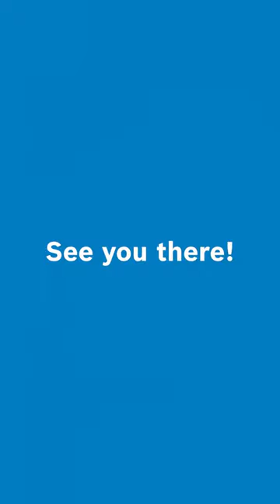SHORTS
Tomorrow, on the 27th of September, we’ll be hosting the 123 Edition launch of Today Software Magazine @ Bosch Engineering Center Cluj.

You are welcome to join the event face to face (Str. Constanța nr. 30-34, Cluj-Napoca) or virtually starting 06:00 PM.

Event agenda 📄

06:00 PM - Event agenda - Ovidiu Mățan - Fondator @ Today Software Magazine

06:10 PM - Event opening - Jens Klemm - Head of Engineering Electric Steering Systems @ Bosch

06:20 PM - Increasing use of computer vision in automated driving + live demo - Cătălin Golban - Head of Department Engineering Systems Vision @ Bosch

06:35 PM - ML and data engineering career for software developers program - Lucian Cristea - Group leader @ Bosch

06:50 PM - Smart Trams for Smart Cities - Maximilian Bader - Head of Department @ Bosch

07:05 PM - IT Days 2022 InspireTech - Ovidiu Mățan - Fondator @ Today Software Magazine

07:15 PM - Experts panel: Automotive industry

- Cătălin Golban - Head of Department Engineering Systems Vision @ Bosch

- Ovidiu Mățan - Fondator @ Today Software Magazine (moderator)

Let’s enjoy together an inspiring automotive event! 🚘